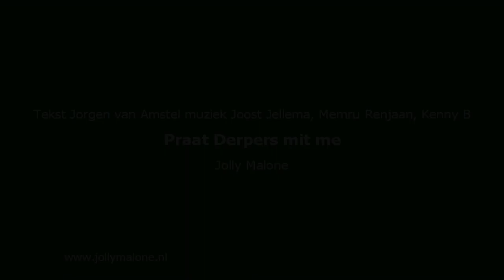Praat Derpers mit me...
Jorgen van Amstel schreef de tekst, hij vroeg aan mij het uit te voeren.